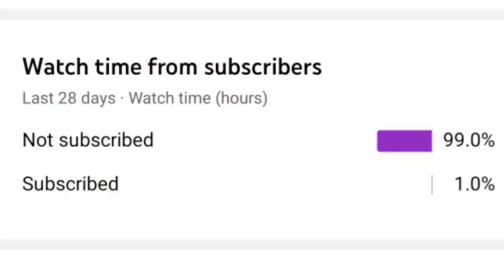Best Breaker For Water Pump| Best Switch For All Motors| Non Sparkable Switch